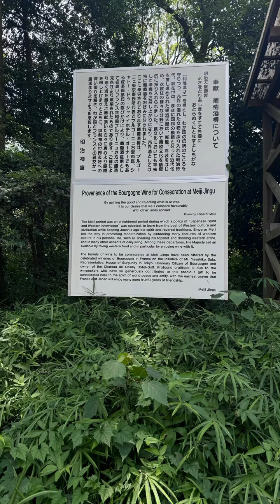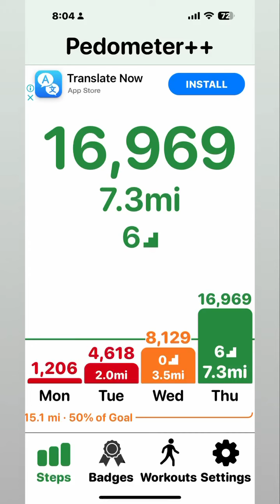Japan Series... 2024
DIL DIYAN GALLAN - TALK FROM YOUR HEART -  a talk show where we talk on different topics (Spiritual Tips/Interesting Topics/Bollywood Gup Shup/Shukrana/Punjabi/Musical Shows & many more)

Monday to Friday @ 10:30 AM EST

Follow our IG account for latest updates - dildiyangallanwithveenalamba

DO LET US KNOW IF YOU WANT US TO DO A SHOW ON A PARTICULAR TOPIC...

KEEP APPRECIATING, LOVING & SUPPORTING